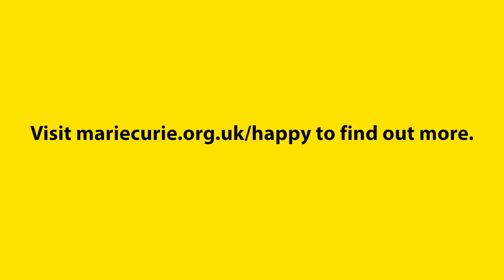Marie Curie Hospice, Newcastle is Happy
Contrary to expectations, hospices can be very 'Happy' places! Meet the staff, volunteers and patients at the Marie Curie Hospice, Newcastle as they dance to Pharrell Williams' Happy.

Text HAPP543 to 70070 to donate £3 to help us fund our hospice work, to find out more about our Newcastle Hospice